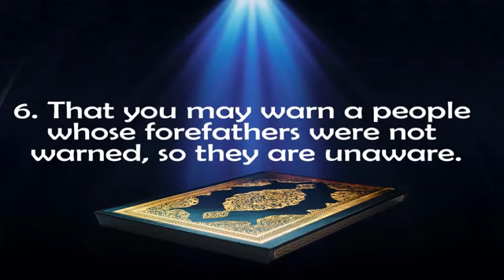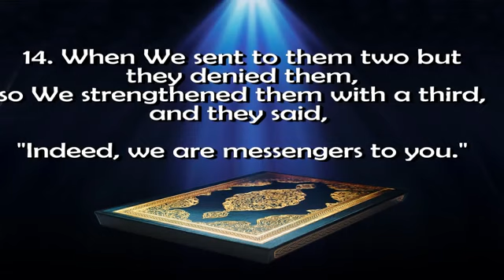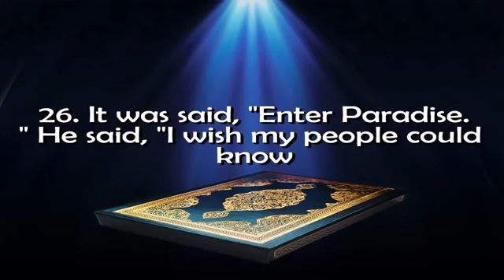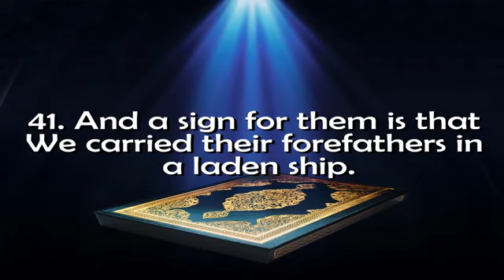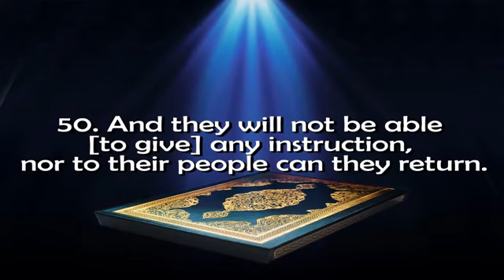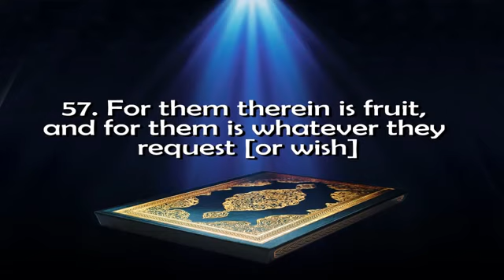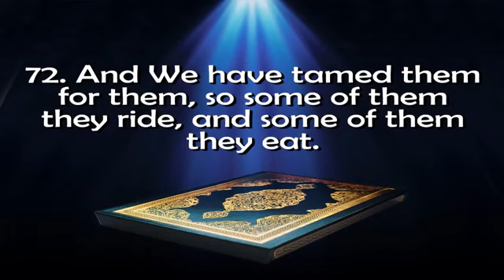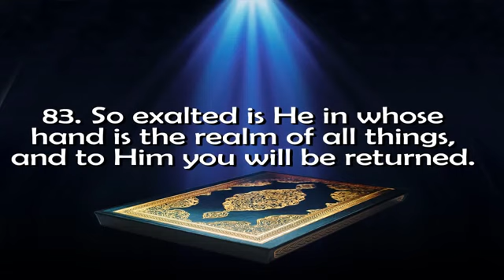Surah Yaseen by Mishary Al Afasi (Complete Surah)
Such a beautiful recitation by Mishary Al Afasi. May Allah bless and guide all of those who listen to this beautiful surah, ameen.